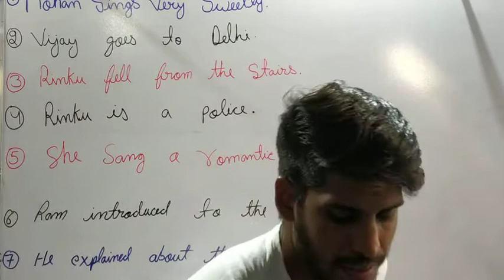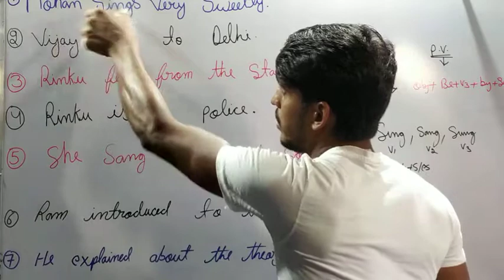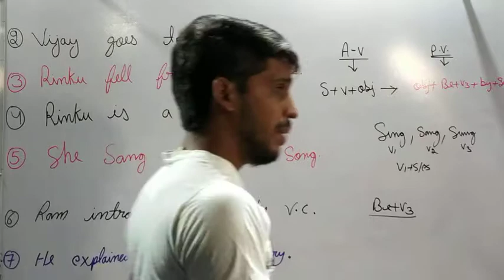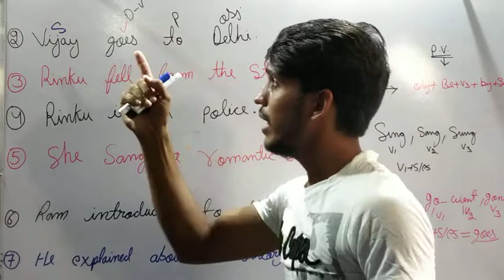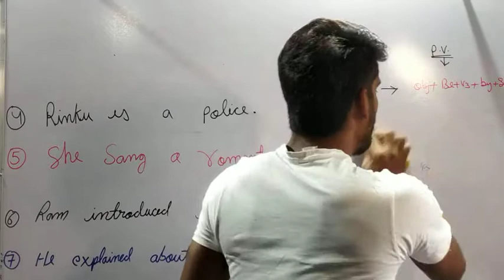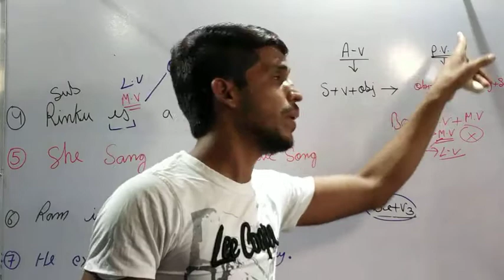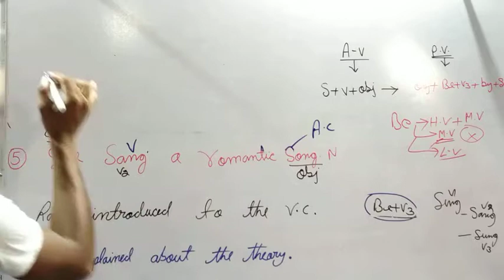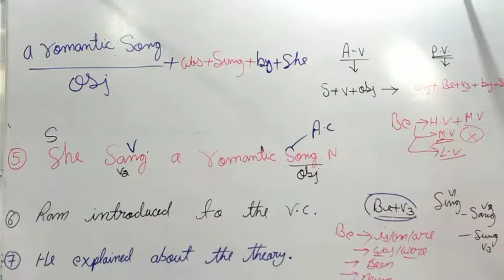CLASS---24 (((Active voice To Passive voice))) Sentence error find ,,,,,, Best method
online free batch for all students

like SSC CGL,,,,CPO ,,,,,,CGL,,,,,MTS ,,,,,railway,,,,,,,,group Di,,,,  GD,,,,,,,UPSC ,,,,,,,PCS and ,,,,,,,,,other one day examinations

BY-DIG-VIJAY-SINGH-CHAUDHARY

CLASS-TIMINGS--8:00am  monday TO sunday

EVERY-DAY

#With pdf Solution

Telegram channel- -Hey, I'm using Telegram to chat. Join me!

Instagram id I'm on Instagram as @dig_vijay_singh_0000. Install the app to follow my photos and videos.

## type of verb # active or passive verbs #doing verb#being verb##happening verb#transitive verb #and intransitive verb### other many types of verbs